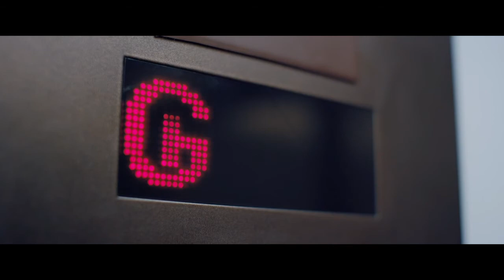Late Shift Walkthrough Part 1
Welcome to Late Shift Walkthrough. Hope you guys enjoy watching this walkthrough!